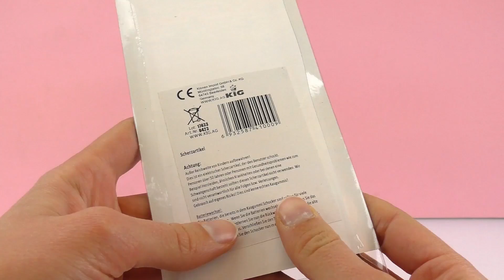Frappé par un éclair - Article de farce et attrape | Film d'horreur avec un chewing-gum | Vidéo TEST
Bienvenue!